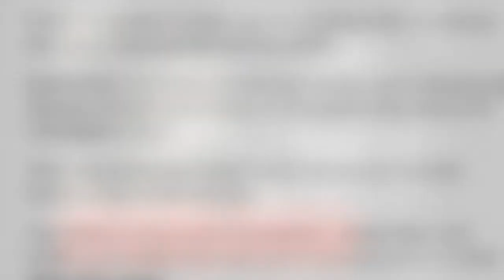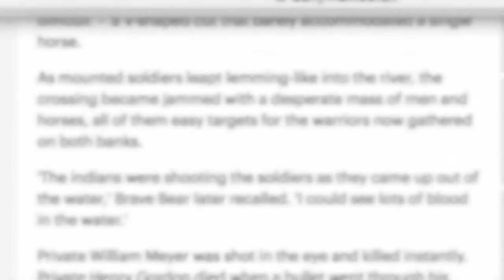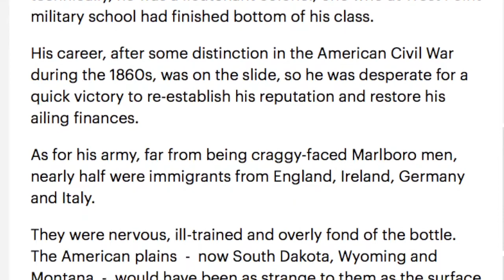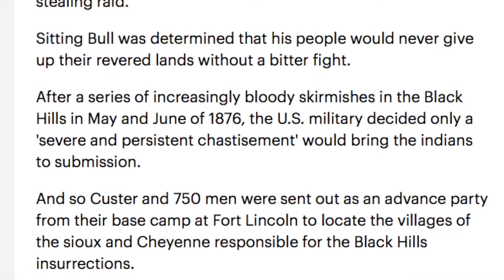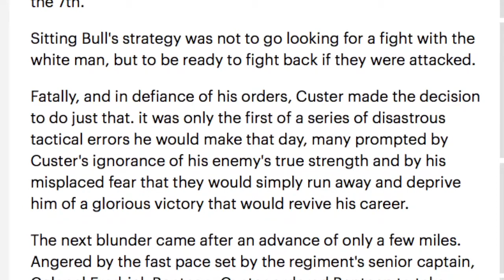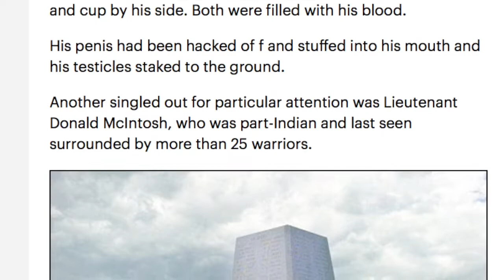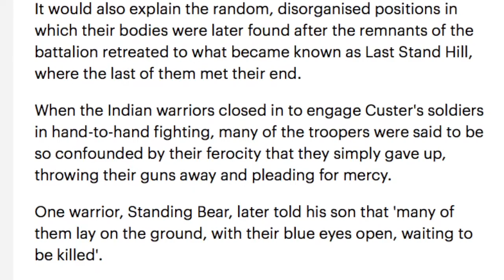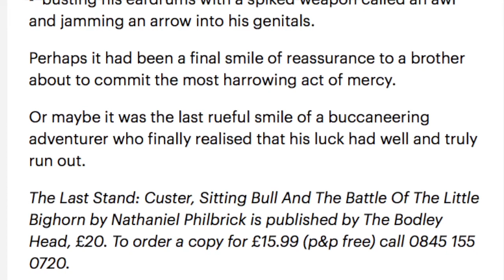The Myth Behind The Life of General George Custer